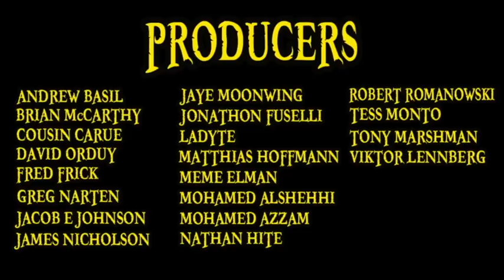SULONG PEKOMS!!! ｜One Piece Episode 872 Review